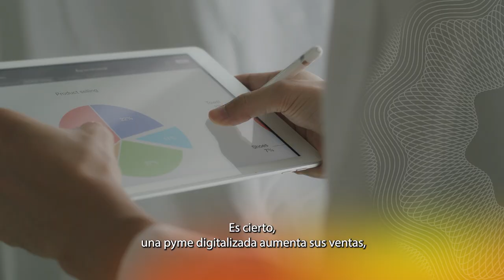Chequeo Digital en América Latina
Descubre Chequeo Digital una herramienta sencilla y gratuita que permite a las mipymes de la región realizar su autodiagnóstico digital en menos de 25 minutos y obtener resultados inmediatos sobre su nivel de madurez. La herramienta se encuentra en Argentina, Chile, Costa Rica, Ecuador, El Salvador, Guatemala, Honduras, México, Nicaragua, Panamá, Paraguay, República Dominicana